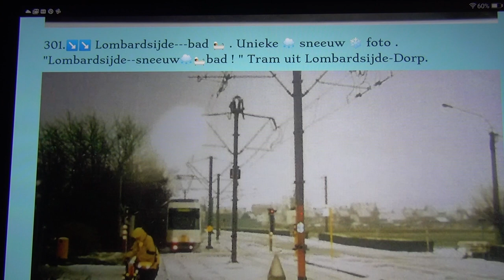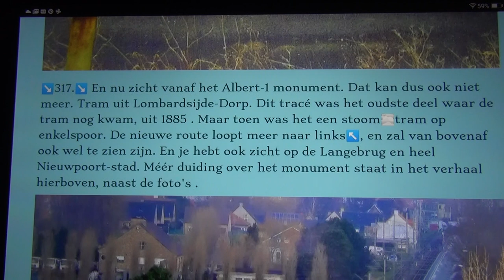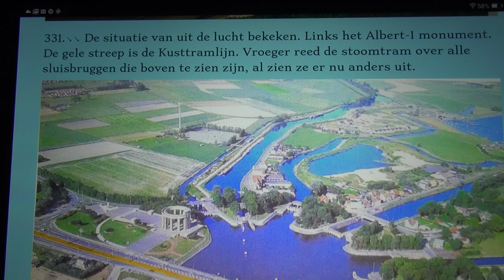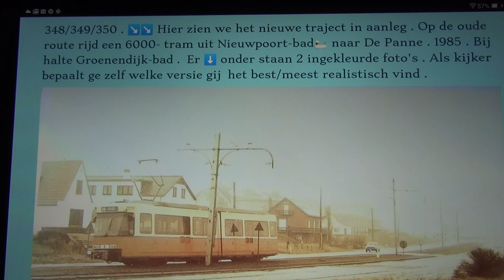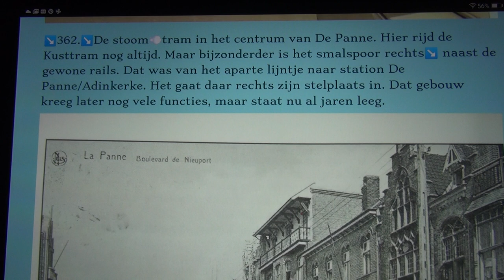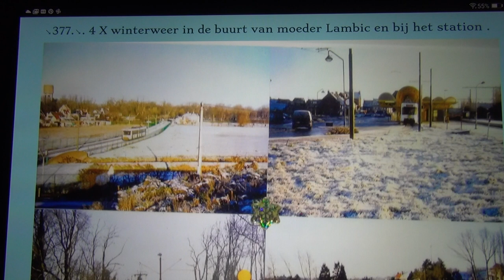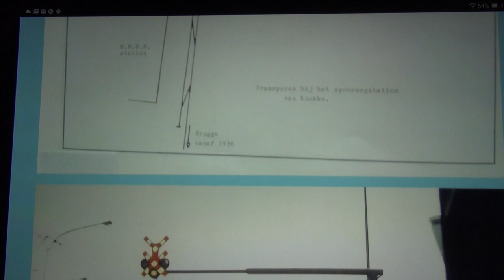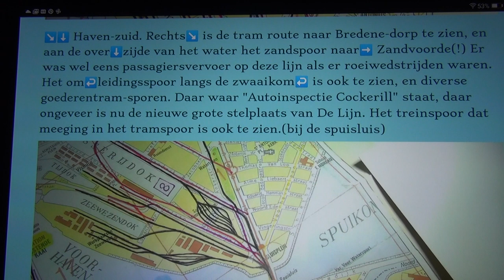🇧🇪Kusttram info & bijzondere/UNIEKE foto's deel 4/5 . (Lombardsijde ~~ De Panne)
Lombardsijde - De Panne . En daarna de grote foto's tussen Knokke & Harendijke . Zie verder de beschrijving bij deel 1 .